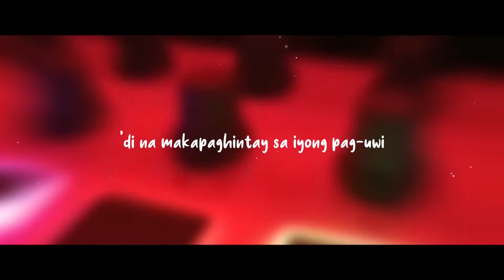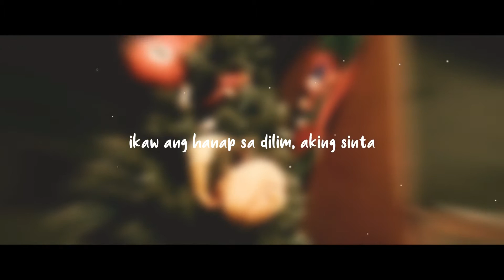[MV] NICHIMI - Langit (Official Music Video)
210214

Lyrics on description

The first song for 2021~
Sana subaybayan niyo ito. Sakto pang jam habang nagdadate kayo sa Valentine's Day ayiiieee! ❤

Lyrics:

Intro:
1, 2, 3, 4
Dito ka na sa'kin mag pahinga, tara

Chorus:
Langit pag kasama ka, ako'y walang kaba (awit)
Lahat ng problema di na iisipin pa
Kapit ng maigi, saakin humaligi
sa kamay ko magpahinga
(lemme hear u say~)
Woah oh oh oh ohh
Woah oh oh oh (wala nang iba pa)
Woah oh oh oh (ikaw lang talaga)

Verse:
ating araw ay naka bilog sa kalendaryo
ang mga ala-ala natin ay kinabisado
umiinom ng kape, nagbabasa ng dyaryo
sabay kumakaway pag dumaan ang eroplano
klima ng ating pagsasama
pagdating sa duyan, magkahawak ang kamay
mga dahong ginupit isa-isa at hinimay
pag tuwing iyong kinukurot hindi umaaray
(aray ko po, jusko)

ako'y giyang na makita kang muli
di na makapag hintay sa iyong pag-uwi
balang araw, ang nakaraan ay ibabalik sa dati
panahon na magkasama tayong dalawa palagi
mga dampi ng iyong malambot na labi
magkayakap sa gabi, nakapulupot parang tali
tuwing bumibili ng pagkain magkahati
ikaw ang pahinga sa araw-araw dahil parang

Verse 2:
mga bakas ng ala-ala, nating dalawa
mga ideya na dapat sinabi sa 'iyo
nung una pa, ngayon nanguna na
'di na mahalata mga malalalim na salita
aking ipinadarama, (ang alin?)
mga salita na dapat isinang-tabi na
at mga halik na noon pa dapat nasabik
sa halip, puso nahagip ng mga yakap mo't halik

Gusto na kita makita ng aking mata
ikaw ang hanap sa dilim aking sinta
sa pag-gising sa kama, ikaw ang gustong kasama
alam mo ba na sa iyo lang ako sasaya?
balang araw ay magbabalik ka rin saakin
humawak sa kamay, sumabay ka lang sa hangin
magkatabi, taas ang ulo, tingin sa tanawin

Chorus:
Woah oh oh oh (here we go, lemme hear you say)